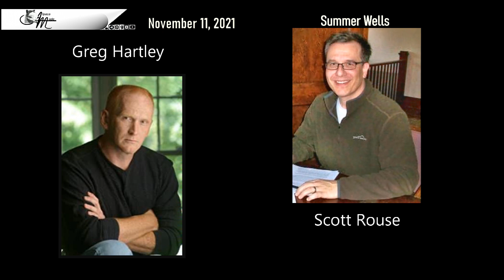Summer Wells | Alpacamade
In the wake of the recent 2 part series with the Wells parents on the DrPhilShow, I'd like to give you a couple of facts not presented on his show or almost anywhere else on social media. Part 2 link below in Show Notes.
NOTE: Youtube usually automatically turns off comments for this subject. Nothing I can do about that on my end. You are free to comment on my twitter thread; @AlpacaMade.